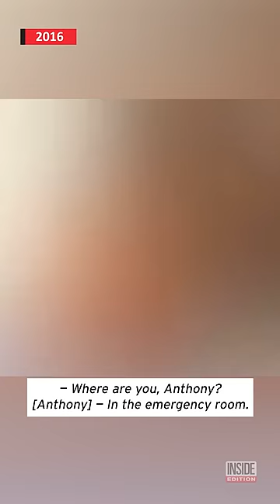Boy Whistles When He Breathes After Swallowing Dog Toy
In 2016, a boy named Anthony was hospitalized after swallowing a dog toy. He was in good spirits, but the squeaky toy he swallowed created high-pitched noises from inside his body.